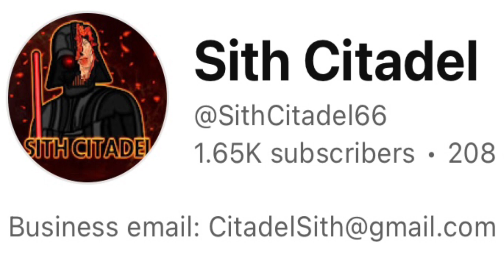Daemon Targaryen Life and Legacy - Sith Citadel Westeros Explained (House of the Dragon Season 2)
Key phrases:
star wars
ahsoka
anakin skywalker
anakin vs obi wan
ahsoka reaction
ahsoka explained
ahsoka breakdown
ahsoka review
ahsoka trailer
star wars ahsoka
Sith citadel
ahsoka series
ahsoka anakin
ahsoka ending explained
ahsoka tano
ahsoka recap
ahsoka lightsaber
star wars rebels recap
Ahsoka episode 8
Ahsoka episode 7
Ahsoka episode 6
Ahsoka episode 5
Ahsoka epiaode 4
Ahsoka epiaode 3
Ahsoka episode 2
citadel prime video
sith citadel all side missions
sith citadel characters
sith citadel collectibles
sith citadel ships
sith citadel all collectibles
sith citadel kyber bricks
ahsoka episode 7 reaction
admiral titan stargate
best stargate series
mr jason well sg1
sg-1
stargate atlantis
stargate command
stargate continuum
stargate franchise
stargate movies
stargate origins
stargate season order
stargate sg-1
stargate sg1
stargate sg1 apophis
stargate sg1 clip
stargate sg1 episode
stargate sg1 tv series
stargate sg1 tv show
stargate the ark of truth
stargate timeline
stargate universe
Anakin ahsoka
ahsoka anakin skywalker
ahsoka episode 1
ahsoka episode 8
ahsoka thrawn
darth vader
ezra bridger
sabine wren
Ahsoka episode 3
Ahsoka episode 4
ahsoka episode 2
mother talzin
Darth vader
George lucas
star wars lore
Gellert grindelwald
Grindelwald
albus dumbledore
avada kedavra
deathly hallows
dumbledore vs voldemort
fantastic beasts
gellert grindelwald all scenes
grindelwald switzerland
gryffindor
Harry Potter
harry potter
harry potter explained
harry potter folkore
harry potter spells
harry potter theory
hermione granger
hogwarts
hogwarts legacy
jude law
lord voldemort
ron weasley
secrets of dumbledore
slytherin
voldemort vs grindelwald
wizarding world
Hightower
House Hightower
Otto Hightower
Alicent Hightower
Queen Alicent
Game of Thrones
Asoiaf
House of the Dragon
Dance of the Dragons
Rhaenyra Targaryen
Daemon Targaryen
Viserys Targaryen
King Viserys
Jacerys Velaryon
Lucerys Velaryon
Joffrey Velaryon
Aegon Targaryen
Aegon i
Aegon ii
Aegon iii
Aegon the conqueror
Aemond Targaryen
Aegon I Targaryen
Aegon ii Targaryen
Aegon iii Targaryen
game of thrones lore
Corlys Velaryon
Lord Corlys
Lord Corlys Velaryon
Rhaenys Targaryen
Princess Rhaenyra
Queen Rhaenyra
blacks
greens
blacks vs greens
greens vs blacks
Visenya Targaryen
King Maegor
Maegor the cruel
Vhagar
Balerion
Black Dread
Balerion the Black Dread
Westeros
Essos
Aegons Conquest
Seven Kingdoms
Winterfell
Kings Landing
Dorne
High Garden
Sept
Starry Sept
Faith
Faith of the Seven
Margery Tyrell
Joffrey Baratheon
King Joffrey
Cerci Lannister
Tywin Lannister
Tyrion Lannister
Jaime Lannister
Jason Lannister
Gold cloaks
Robert Baratheon
Ned Stark
Eddard Stark
King in the North
Robb Stark
Sansa Stark
Arya Stark
Bran Stark
Brandon Stark
Theon Greyjoy
Ramsay Snow
Ramsay Bolton
The Stormlands
Storms End
The River Lands
The Crownlands
The North
The Reach
The Vale
The Vale of Arryn
House Martell
House Tully
House Arryn
House Baratheon
House Greyjoy
House Targaryen
House Lannister
House Stark
Aerys Targaryen
Mad King
Hand of the King
Crow
Direwolf
The Doom
The Doom of Valyria
Valyria
Old Valyria
Dothraki
Eunuch
Gray Scale
Great Houses
Iron Throne
Jon Snow
Khaleesi
Long night
Maester
Night's Watch
White Walkers
Milk of the poppy
Rhaegar Targaryen
Lord of Light
Melisandre
Sellsword
Sons of the Harpy
Turncloak
Unsullied
Valar Morghulis
Wildlings
Rhaenys I Targaryen
Orys Baratheon
Aenys Targaryen
Maegor
Maegor i
Jeyne Westerling
Jaehaerys i
Jaehaerys i Targaryen
Jaehaerys Targaryen
Alysanne
Viserys i
Viserys ii
Aemon Targaryen
Aemon i Targaryen
Aemon i
Naerys Targaryen
Aegon IV
Aegon IV Targaryen
Aegon the unworthy
Daenerys
Aegon V
Aegon the unlikely
Jaehaerys ii
King Jaehaerys ii
Khal Drogo
Stannis Baratheon
Renly Baratheon
Nymeria
HotD
got
Laena Velaryon
Laenor Velaryon
Laena
Laenor
Princess Rhaenyra
Queen Alicent
Queen Alicent Hightower
Lady Alicent
Lady Alicent Hightower
Lyonel Strong
Larys Strong
Harwin Strong
Strong boys
Mysaria
Aemma Arryn
Luke Velaryon
Jace Velaryon
Aegon the younger
Aegon i Targaryen
King Aegon
Gregor Clegane
The Mountain
Sandor Clegane
The Hound
The mountain
Lord Bolton
Hbo
Hotd
Rickon Stark
Got
drogon vs balerion
vhagar dragon
Meleys
hbo max
Caraxes
Syrax
House of the Dragon lore
house of the dragon trailer
The Mad King